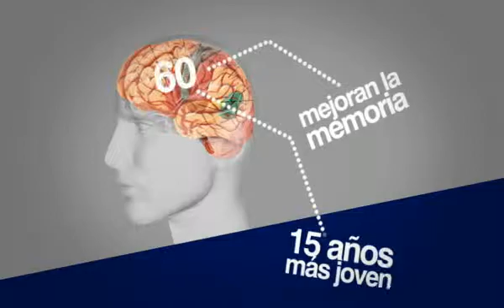ABN Noticias 3ra Edición - Sabias Que